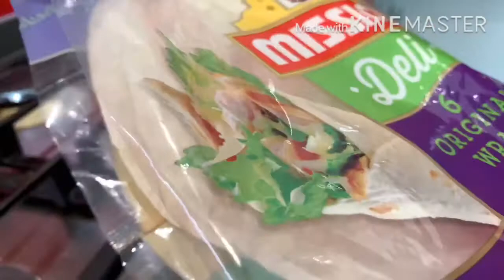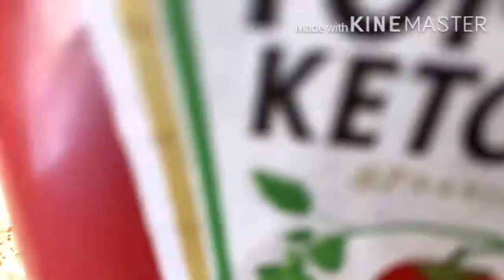Chicken & Veg Fajitas | Suba’s Kitchen